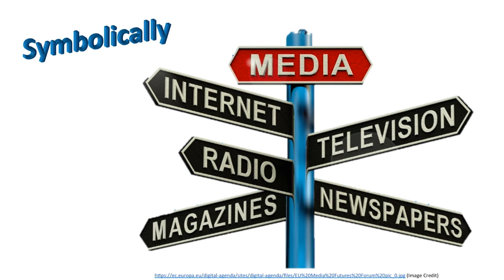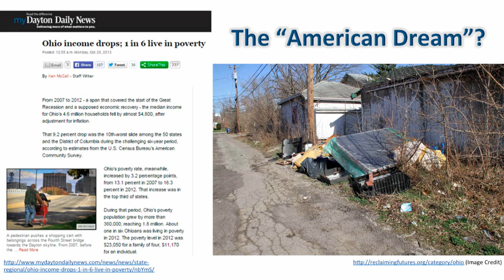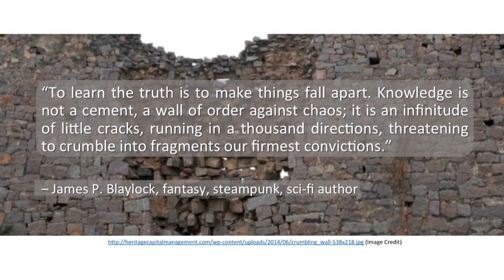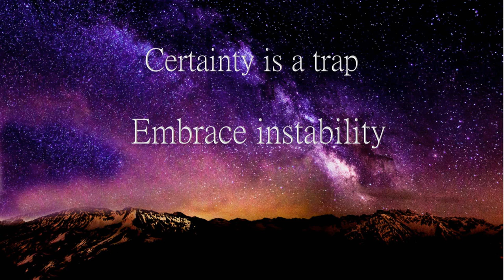In Defense of Un-Knowing | Sarah Kleeb | TEDxUTSC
Sarah Kleeb speaks at a 2016 TEDx event in Toronto.

Sarah Lynn Kleeb received her PhD (Religion) in August 2015, and currently teaches humanities courses at the University of Toronto’s Scarborough campus. Sarah’s doctoral thesis, Gustavo Gutiérrez’s Notion of “Liberation” and the Legacy of Marx’s “Ruthless Criticism”, critically examines connections between religious belief and (social, political, economic) dissent, particularly as manifest in Gustavo Gutiérrez’s liberation theology. Sarah lives to teach, and is passionate about fostering critical thinking and rigorous questioning in her students. Her teaching methodology approaches students as citizens in a vastly complex and diverse world, stressing the opportunity questioning brings for imagining society from a multiplicity of worldviews.